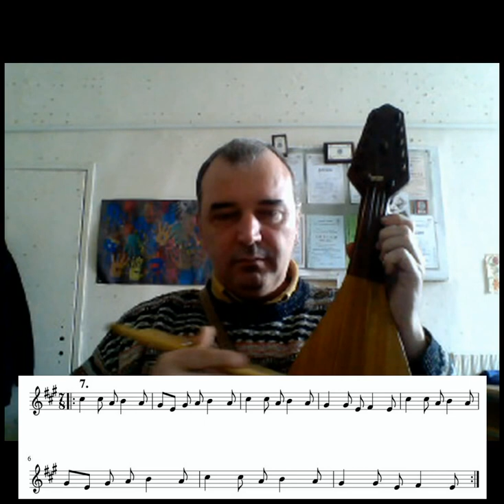6 7 Строевска ръченица-видео